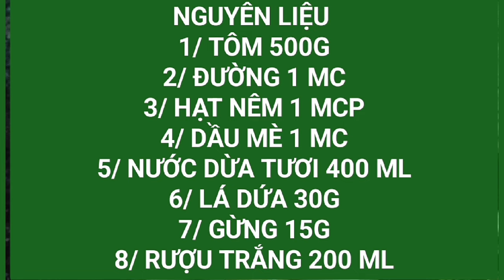Cách Luộc Tôm Thơm Ngon Có Màu Đỏ Đẹp,NN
CÁCH LUỘC TÔM THƠM NGON CÓ MÀU ĐỎ ĐẸP CÔNG THỨC ĐƠN GIẢN AI CŨNG LÀM ĐƯỢC
NGUYÊN LIỆU
1/ TÔM 500G
2/ ĐƯỜNG CÁT 1MC
3/ HẠT NÊM 1 MCP
4/ DẦU MÈ 1 MCP
5/ NƯỚC DỪA TƯƠI 400 ML
6/ LÁ DỨA 30G
7/ GỪNG 15 G
8/ RƯỢU TRẮNG 200 ML